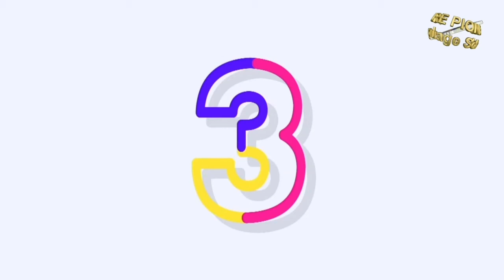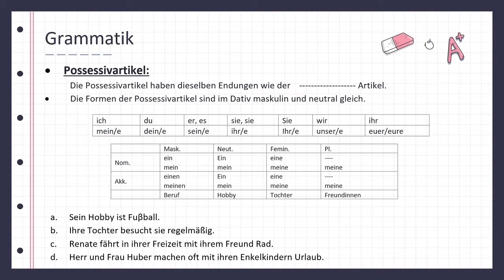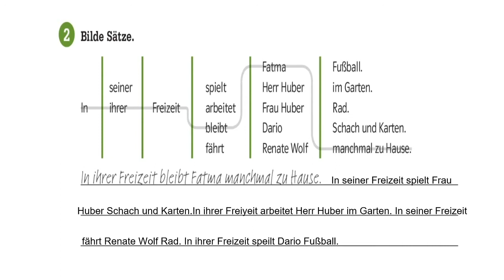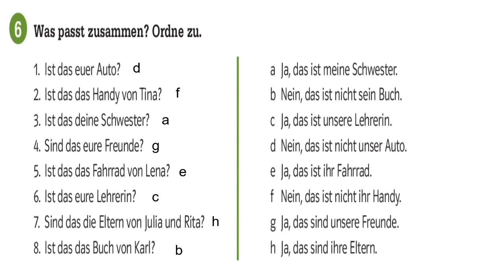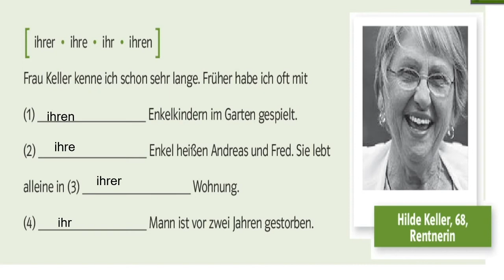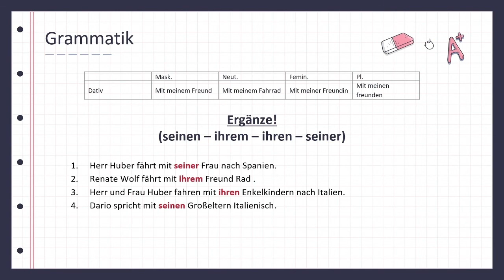7 Stunde Possessivartikel